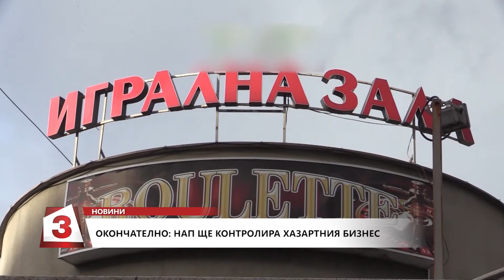НАП с пълен контрол над хазарта, НС отхвърли промените, предложени от Валери Симеонов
Националната агенция по приходите (НАП) поема пълния контрол над хазартния сектор, решиха депутатите с одобрените на второ четене промени в Закона за хазарта. Управляващите се отказаха от първоначалната си идея Държавната комисия по хазарта да се трансформира от колективен в едноличен орган, който да бъде на пряко подчинение на Министерския съвет